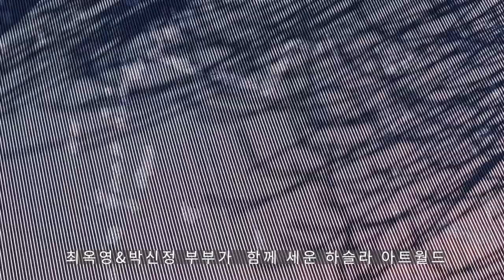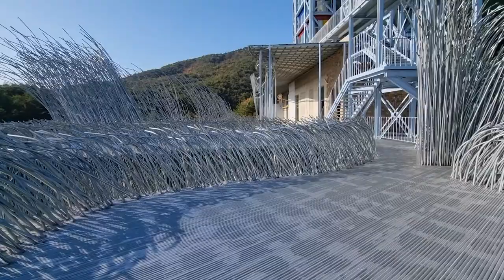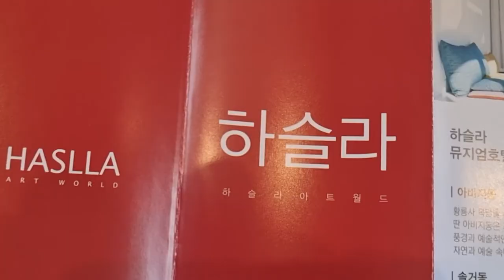미술관 여행 비닐하우스파이프 농업용파이프 강릉여행 정동진 동해바다 kai 카이가-소개한-곳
강릉 정동진 옆에 자리잡은 하슬라아트월드